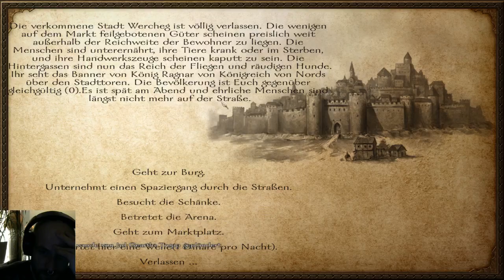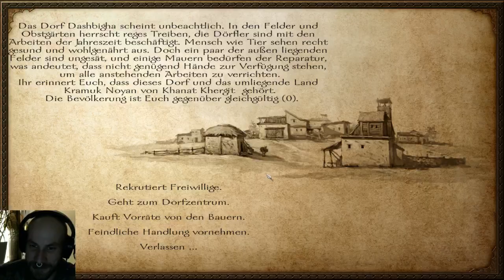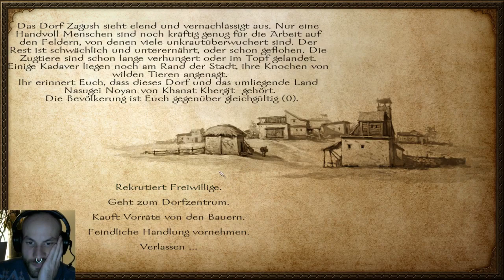Let's Play M & B Warband [Blind] #005: Nennen sie etwas das man aus Steinen macht....